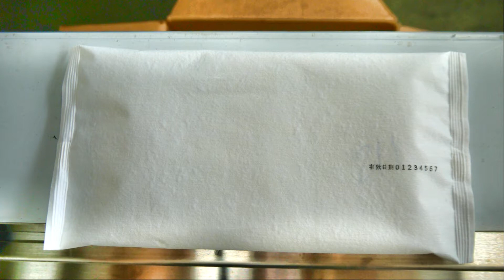特殊凝膠袋/冰冰包 包裝於特殊不織布紙包膜 Gel cooler/ ice bag in non-woven packaging material